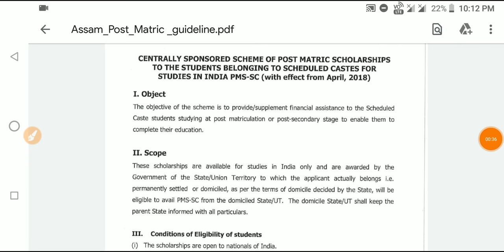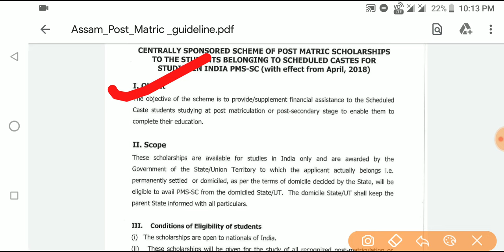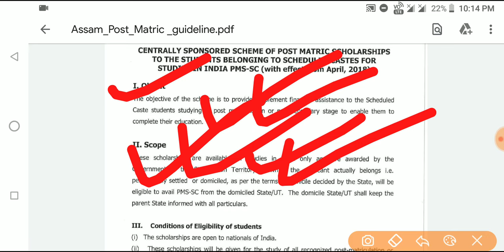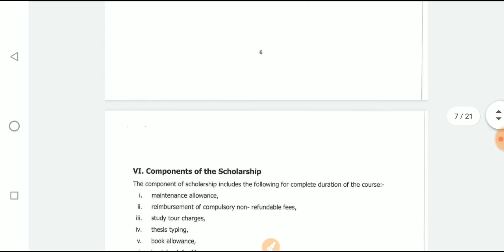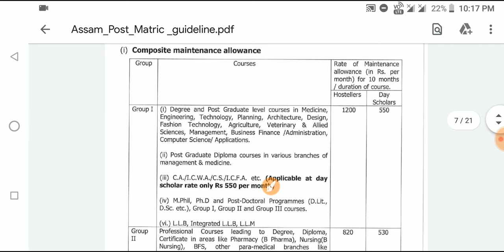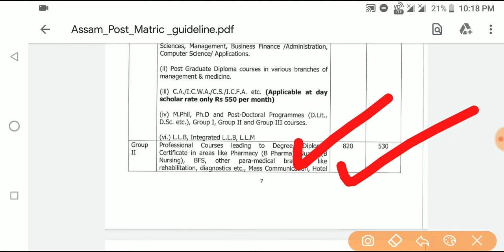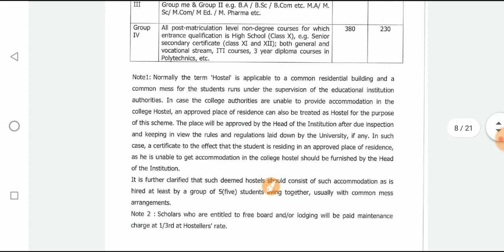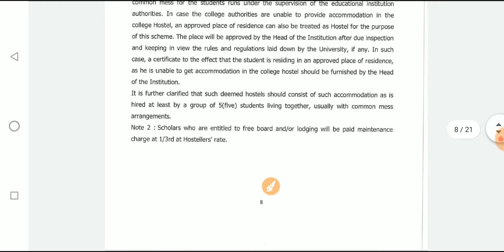SC pre & Post Matric Scholarship 2019-20|Online Apply for SC Scholarship 2020|NSP registration 2020